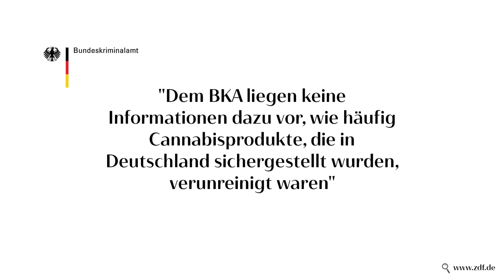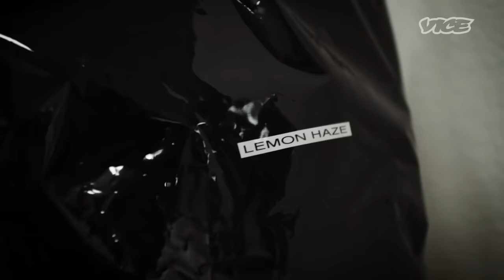Dealer vergiften unsere Generation ☠️ || CHEMIE GRAS, FAKE CALI & PGR´s || So erkennst du es!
BANKS öffnet dir die Trickkiste der Dealer: Wie du mit Chemie Gras & Fake-Cali verarscht wirst, die Politik dabei zuschaut, wie eine ganze Generation vergiftet wird und wie du dich davor schützen kannst.

00:26 So sehr hat die Politik im Umgang mit Chemie-Gras versagt
04:21 Deshalb solltest du (vorerst) nicht mehr kiffen
06:17  Vorstellung meiner Cannabismarke
07:00 Klassische Streckmittel
12:56 PGR´s (Wachtumshormone)
14:19 Chemie Gras (synthetische Cannabinoide)
21:16 Alles Fake Cali in 🇩🇪?